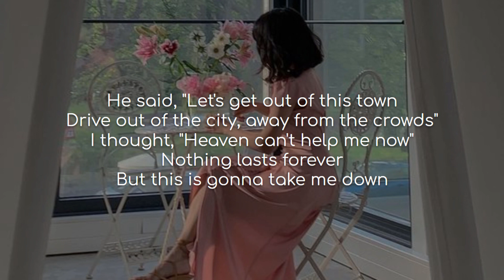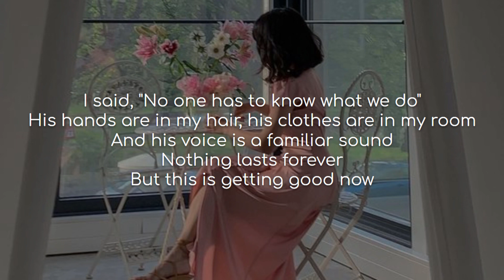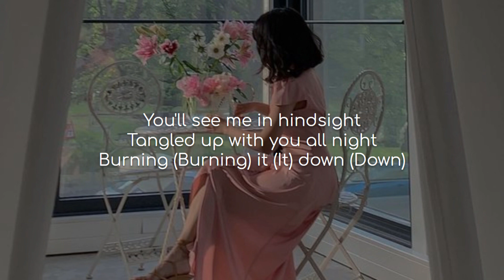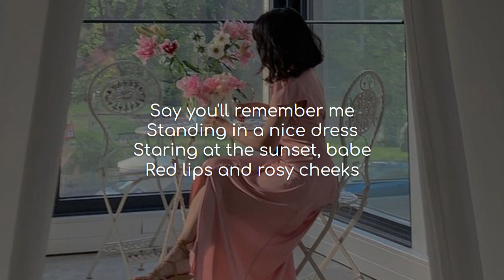Wildest Dreams - Taylor Swift (lyrics)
Song: Wildest Dreams